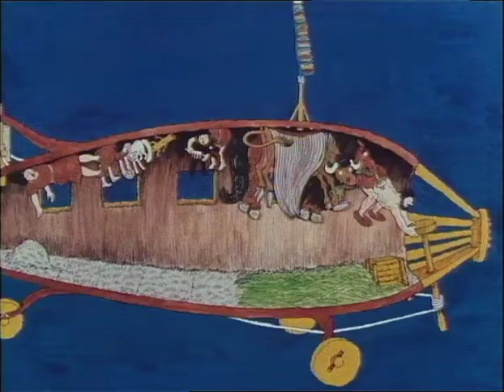Barna Hedenhös - Upptäcker Amerika (Hela Filmen)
Barna Hedenhös - Upptäcker Amerika 1972